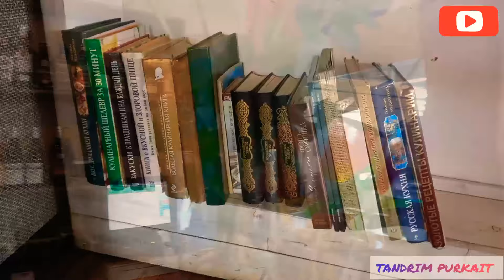ресторан вкус (Little India) , a worthy restaurant for Indian students in Orenburg, Russia.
Created by Tandrim Purkait . It's a indo-Russian  Restaurant. All foods are very delicious 😋 and worthy. you should go there for once.

adress- Уральская  10/1